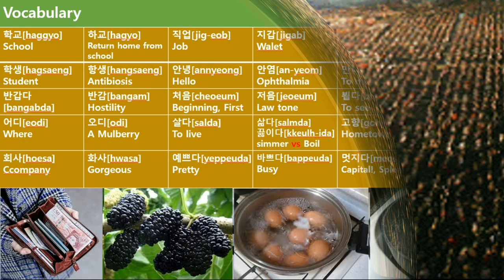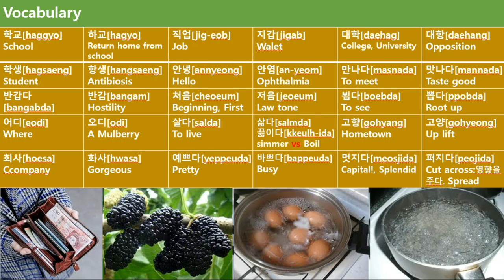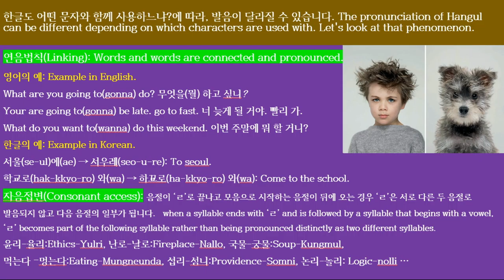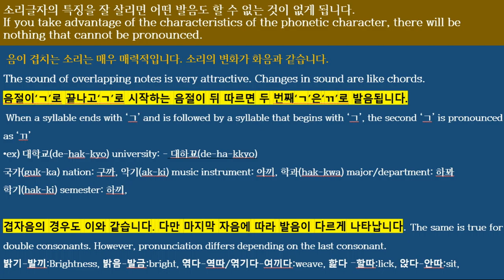Uncle Joe's Lecture for Korean & English 한글강좌 9 연음과 자음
Lecture for foreigners who want to enjoy K-pop, K-drama, K-food, K-cultur